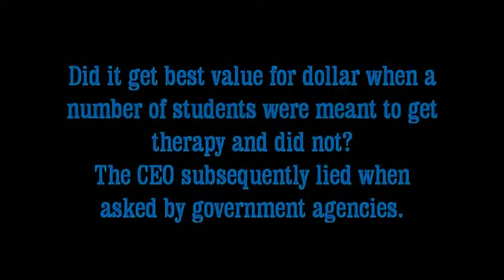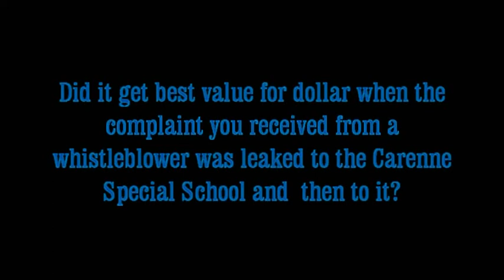Spoof 2011 campaign ad for Gerard Martin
Gerard Martin supporting Carenne Support, which he continues to support despite serious corruption claims.
Based on his interview 26-Feb-2009 on Prime News - Orange